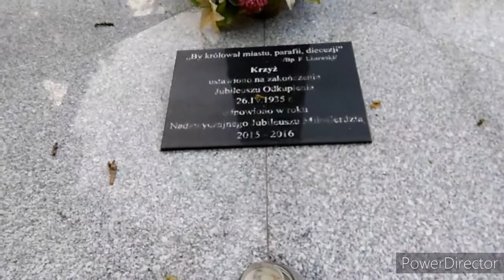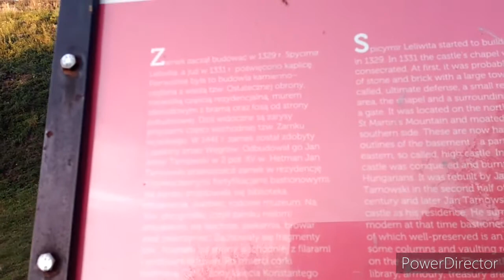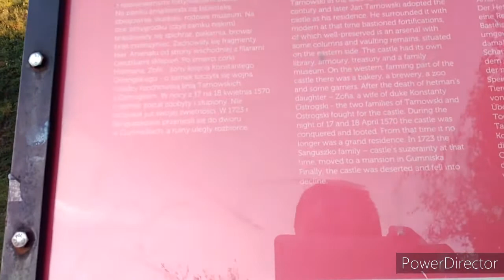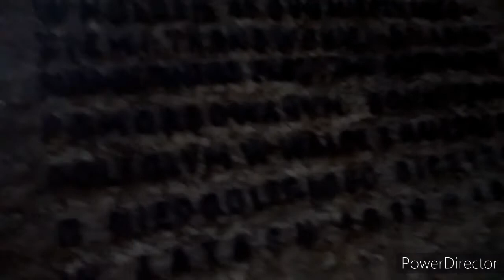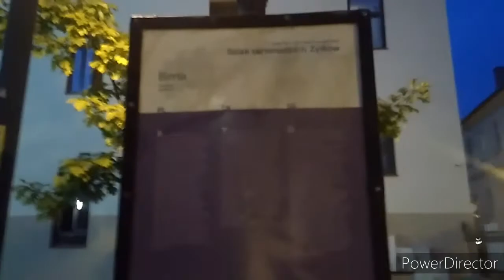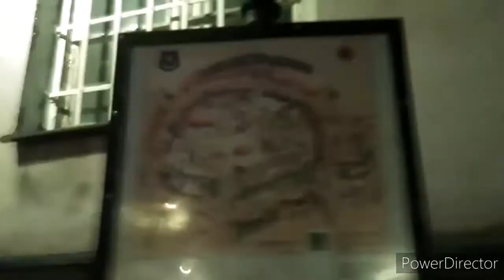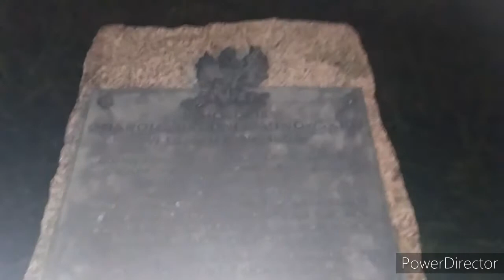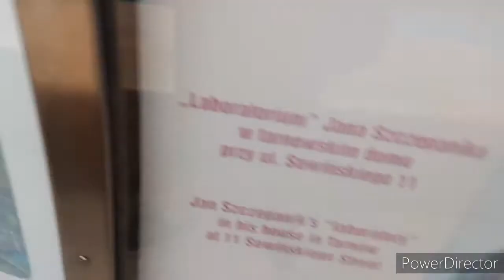De RiX 1002 Vlog #2 :Tarnów, moje miasto - (Część 1) 30.08.2020.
Zapraszam do obejrzenia drugiego Vloga na tym  kanale !
Vlog drugi zostanie podzielony na 6 części gdyż mam strasznie dużo materiału.

Przepraszam was za jakość niektórych nagrań ! , vloga nagrałem telefonem Lenovo K5.

Część 2 w Poniedziałek o godzinie 19:30.